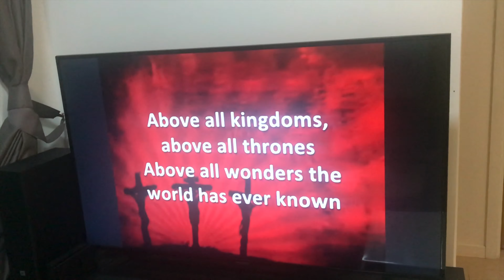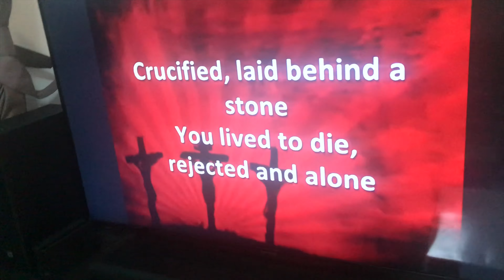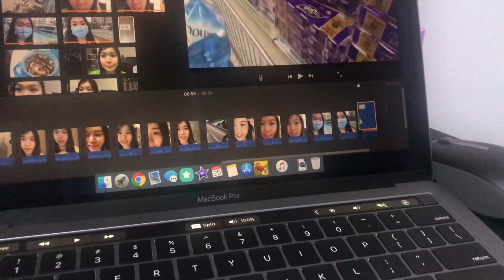Ep 432: When will this end?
Dear HOHOS

I thought about whether to cut out some parts out from this vlog as I felt that I was abit too negative and emotional due to my sickness and employment issue. However, I eventually decided to add this in as my vlogs show snippets of my life, and my life like everyone else, is not perfect. By documenting this part of my life, I would like to let you HOHOs know that what I show in the vlogs are kept real.

Dont worry, I did not stay pessimistic for long!! I am continuing to pray for God's peace to fall within me:)